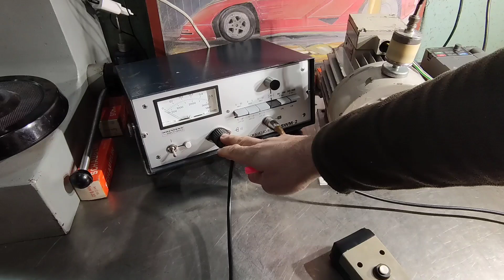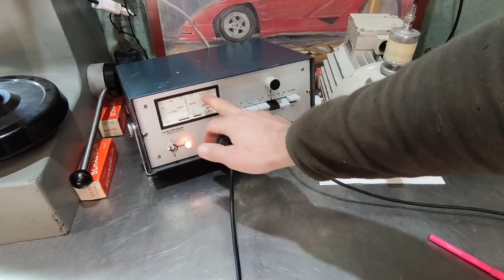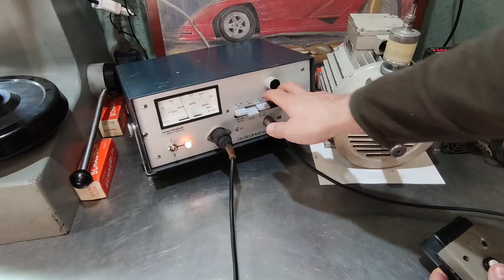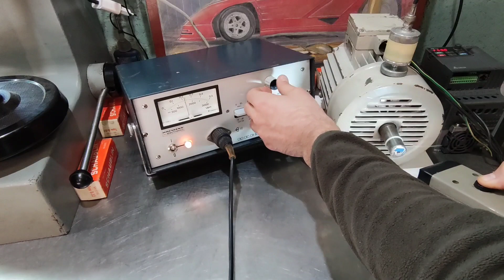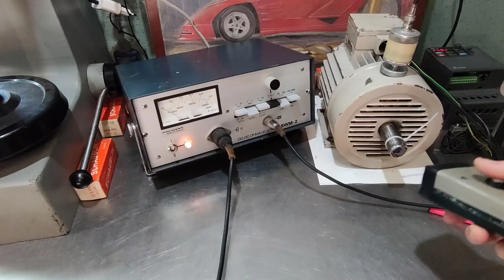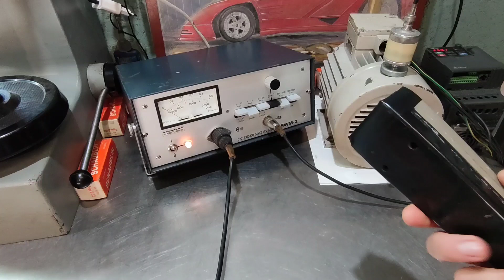Прибор Hofmann SWM 2 для балансировки шлифовальных кругов станков Studer Kellenberger Overbeck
Обзор прибора для балансировки и измерений, настройка и работа.